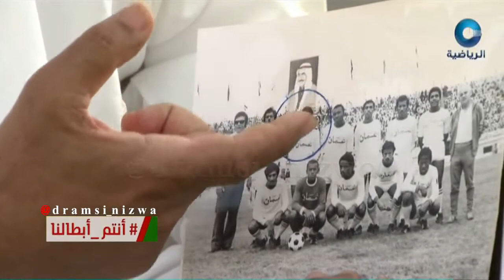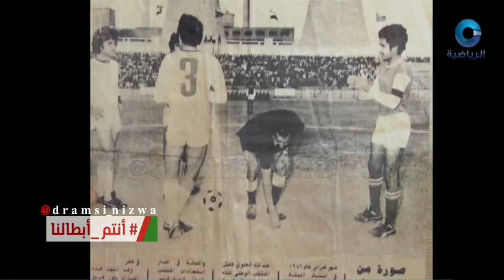ذاكرة كأس الخليج مع مسلم العلوي لاعب منتخب عُمان سابقآ